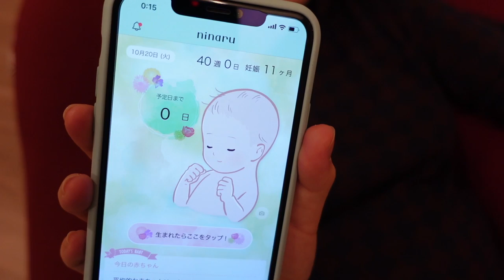【出産予定日当日】あやなん陣痛来ず...手術にビビリまくるの巻。